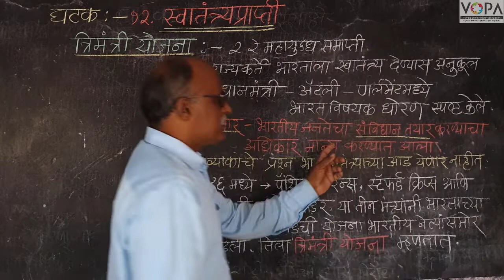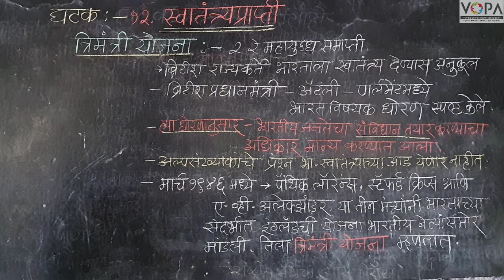८वी । इतिहास । एन. एम. एम. एस । स्वातंत्र्यप्राप्ती | त्रिमंत्री योजना | V4